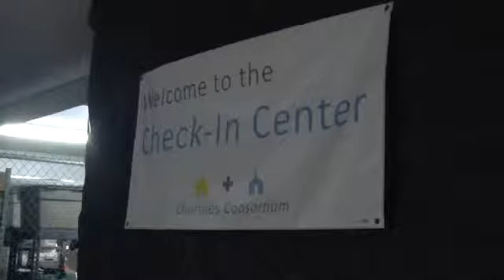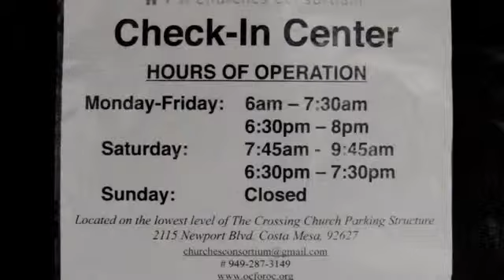Costa Mesa church offers homeless a storage locker - 2012-11-01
The Churches Consortium and the Crossing Church in Costa Mesa are offering the homeless a place to store their belongings. It is part of a partnership with the city to clean up the mess they create. Video by Mark Eades, (11/1% Published on 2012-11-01